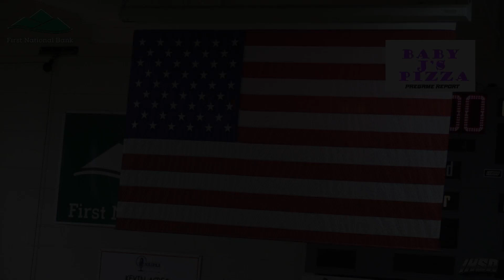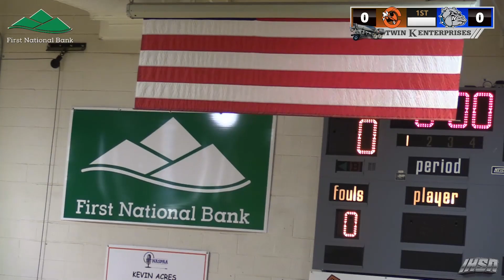District 3-1A Tournament - Boy's Consolation - Coalfield vs. Wartburg (2/21/2023)